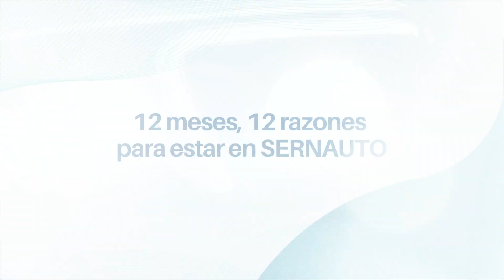Embajadores Sernauto - Ricardo Peris (MANN + HUMMEL IBÉRICA)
Ricardo Peris, director comercial de MANN + HUMMEL para España y Portugal, firma una nueva entrega de "12 meses, 12 razones para estar en Sernauto", la campaña puesta en marcha por la Asociación Española de Proveedores de Automoción para dar a conocer, en primera persona, las iniciativas que realiza y los beneficios que conlleva para las empresas pertenecer a ella.

En este nuevo vídeo, Ricardo Peris, explica la importancia que tiene el asociacionismo de las empresas del sector para su defensa como colectivo ante las Administraciones Públicas europeas y españolas. "Estar unidos y buscar objetivos comunes en un mercado tan complejo como el nuestro es básico", explica Peris, especialmente en momentos de tanta incertidumbre como los que estamos viviendo con las tendencias de la nueva movilidad sostenible.